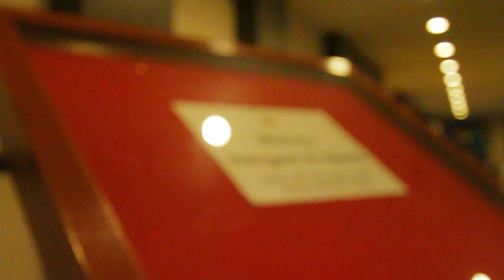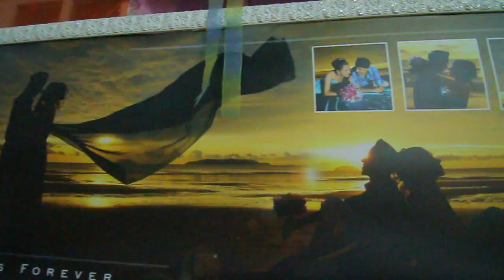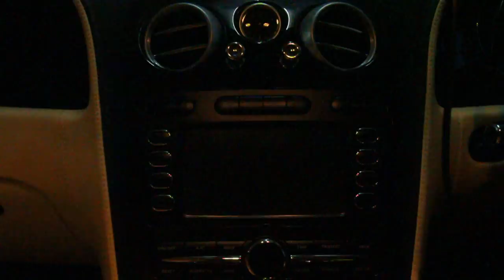Rajinder Weds Melvinder Part 1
a very special highlight , an intro with a twist , check it out .